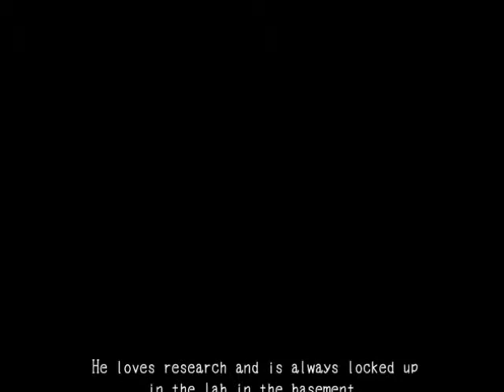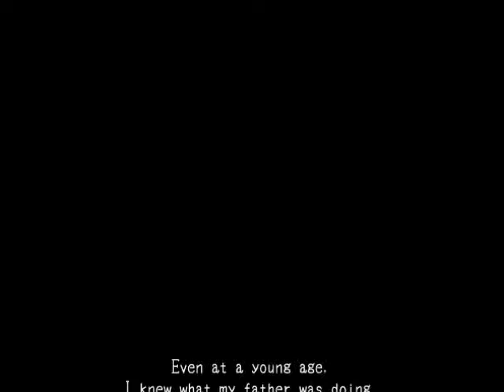Let's Play Mad Father - With Mom (Part 1) 100% Complete (All Gems, All Endings)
An energetic opening, wait and see how dull we get by the end.

The first few ep's are mainly story but don't worry, it'll end soon enough.

Out of shear whim my mom and I decided to play a horror Indie game and recorded ourselves.

This will be uploaded every week, once a week unless the demands are high.

We WILL show all endings and all gems!